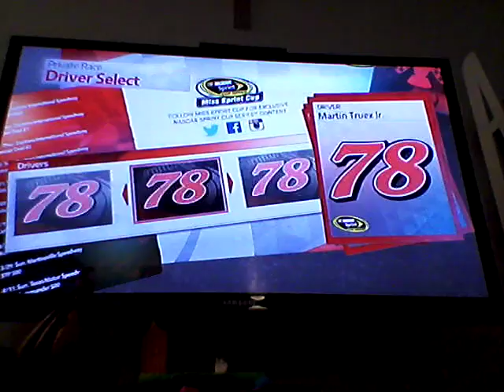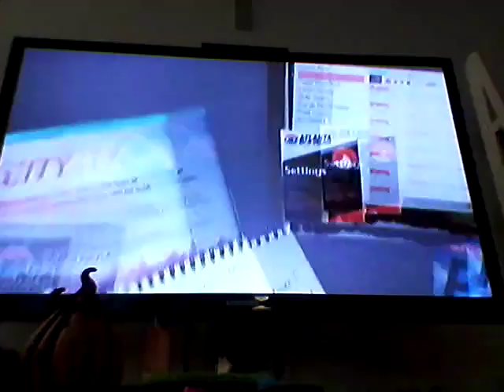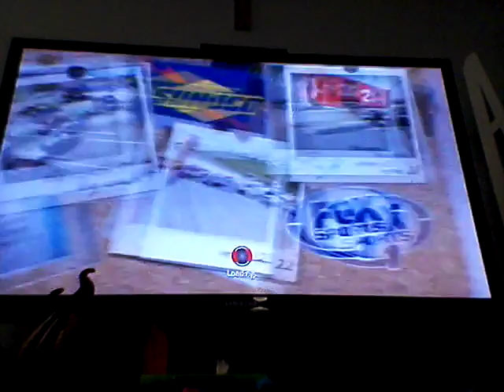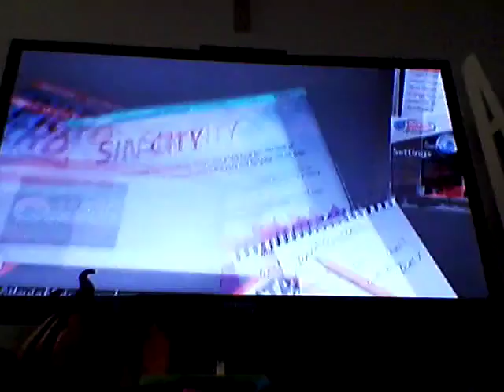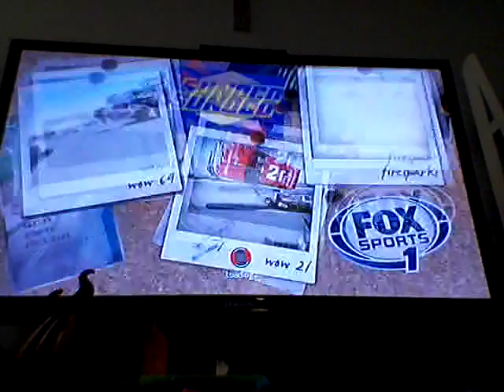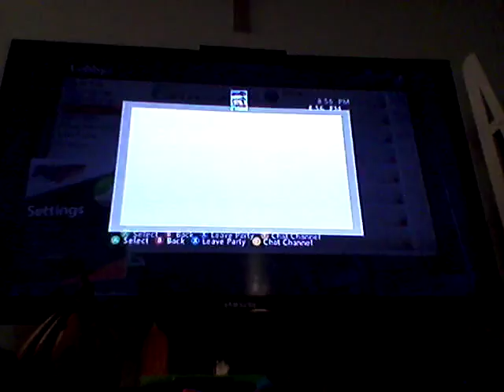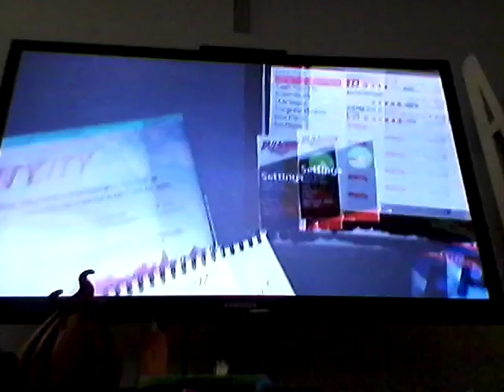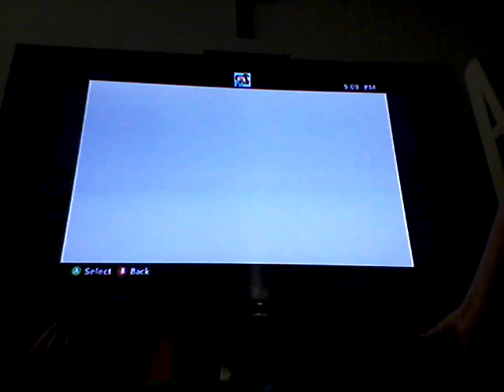THE NOT SO "LIVE" STREAM | Nascar 15 Stream w/ ICE FIGHTER JR. And Racing Fan For Life 18